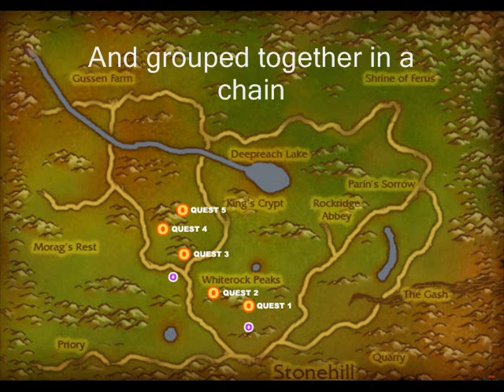Chained Quest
A little suggestion